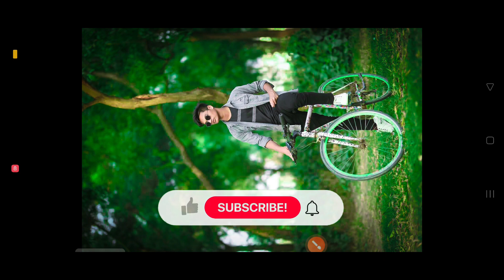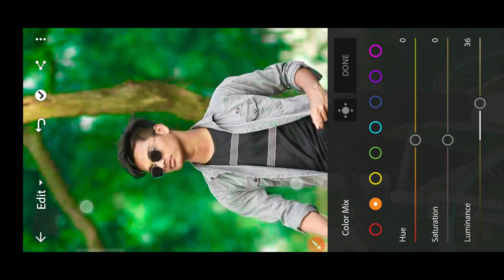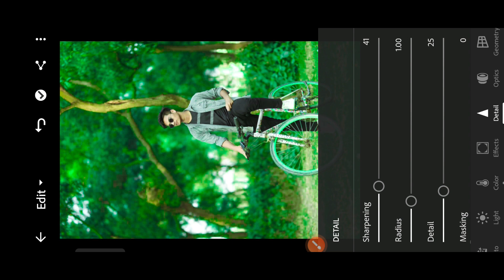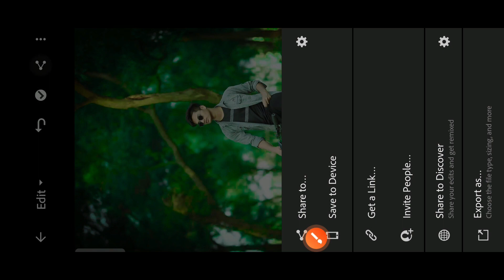Dark green tone Lightroom photo editing//preset download free//